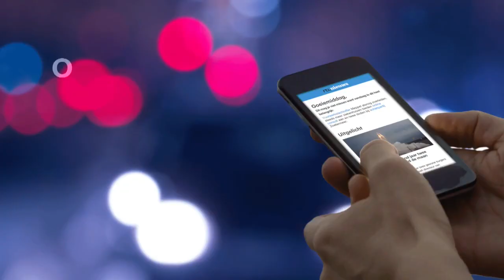Greenpeace-activisten klimmen op boorplatform Schiermonnikoog - RTL NIEUWS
Vier actievoerders zijn een boorplatform opgeklommen bij het Waddeneiland Schiermonnikoog. Greenpeace voert actie tegen nieuwe gasboringen. Er zou hier begonnen worden met een proefboring naar aardgas. Greenpeace is daar fel op tegen.